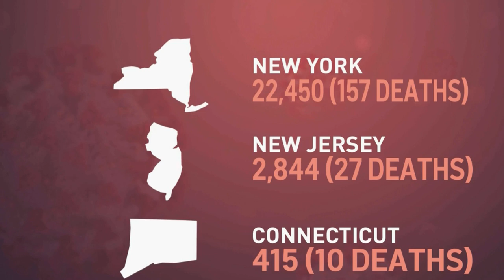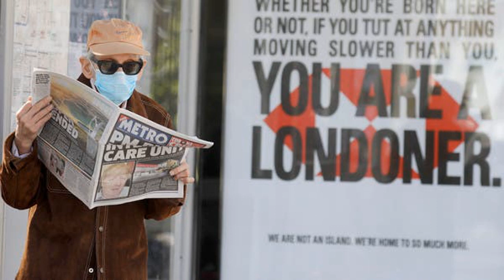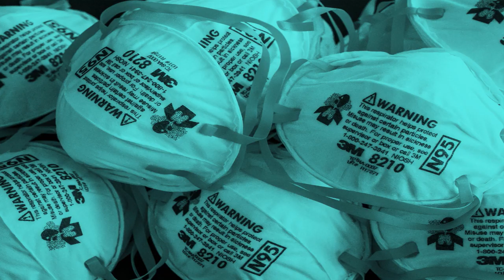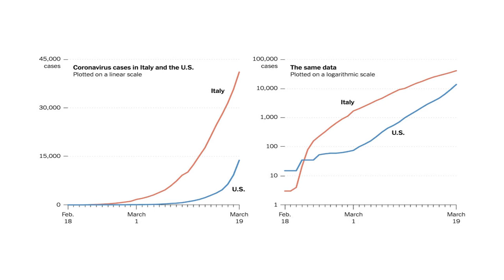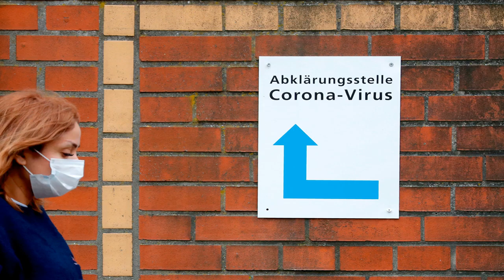Coronavirus Latest: US Deaths Increased Tenfold This Month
A month ago, President Trump went on Fox and downplayed the potential lethality of the novel coronavirus and compared it to the seasonal flu.